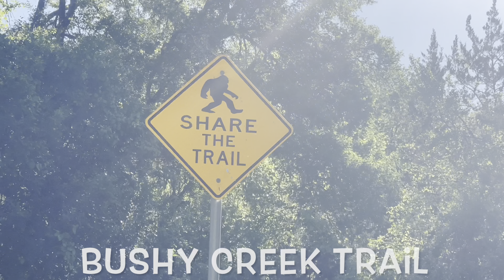Kite flying - Ukulele